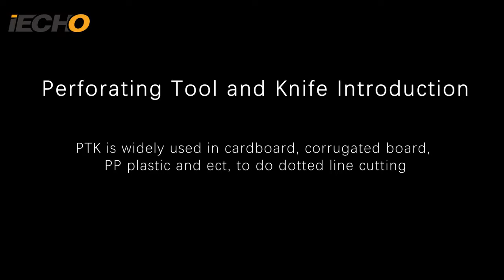PK Series Cut Dotted Lines On Cardboard With PTK Tool (Perforation)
Zulfikar
PT. Qualiflex Innovative Indonesia